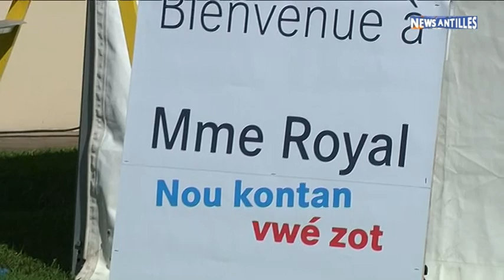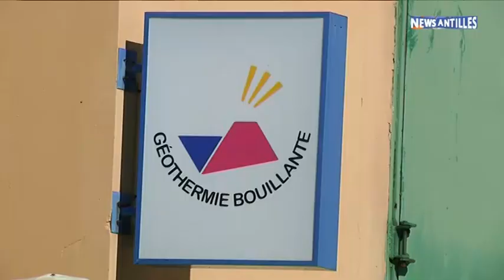Ségolène ROYAL visite la Centrale Géothermique de BOUILLANTE (25.10.14)